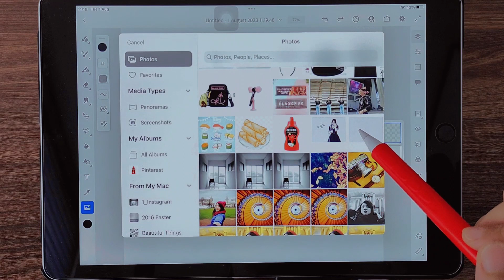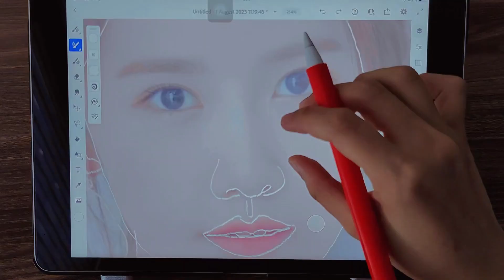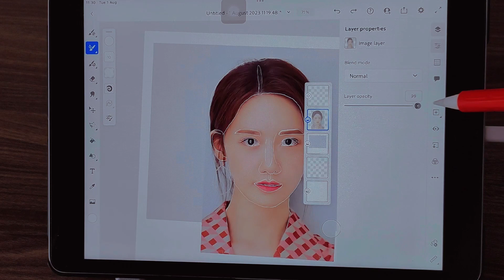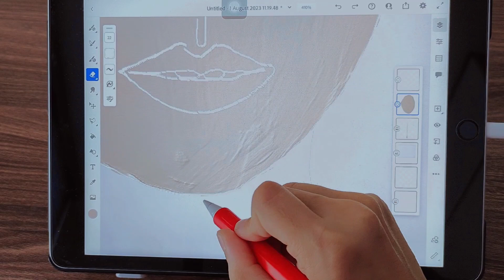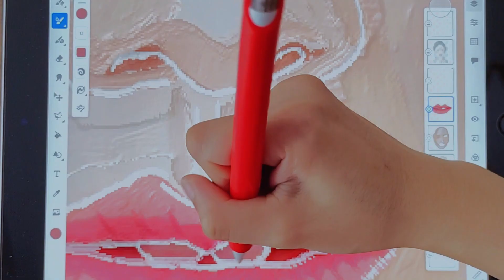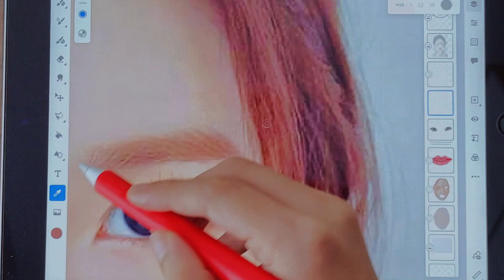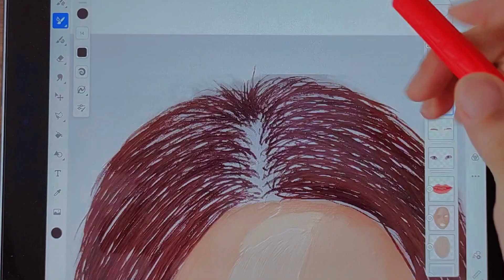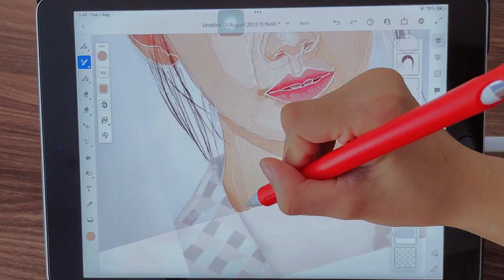How to draw Girl Generation Yoona | Charminliti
➫ Video filmed by Liti & Thorbeos
➫ Video edited by Liti
➫ Thumbnail & intro by Liti & Thorbeos